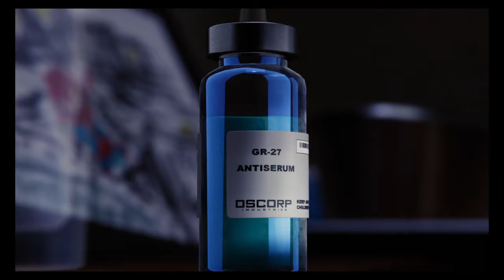SPOILER) Spider-Man PS4 Final Battle